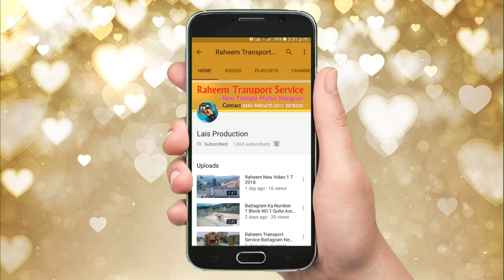The Beautiful Flowers Fruit Latest Video 2018 01August'2018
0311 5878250